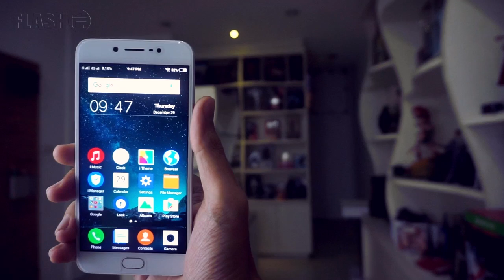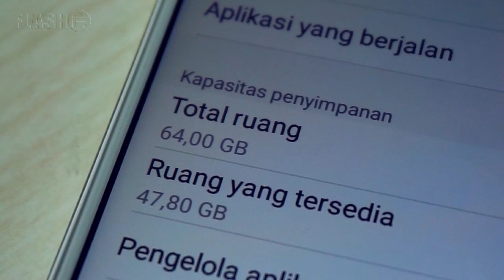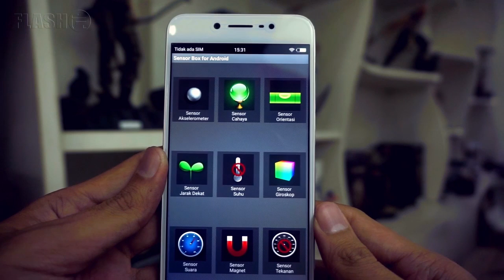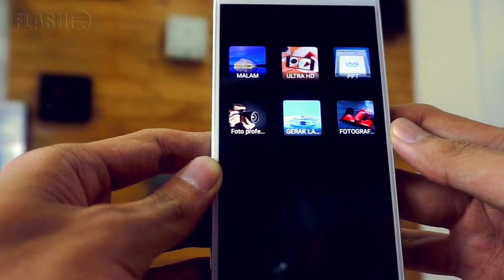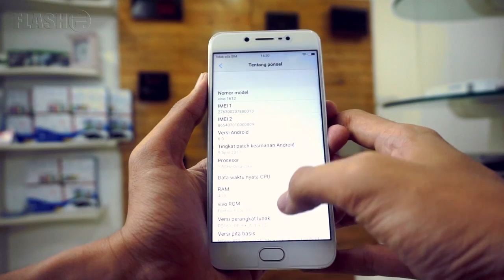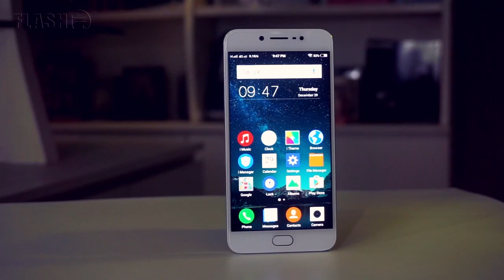Smartphone Ramadan - Review Vivo V5S Pure White Limited Edition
Halo! Kali ini kami hadirkan Review Vivo V5S Pure White Limited Edition. Smartphone ini adalah edisi khusus untuk bulan Ramadan ini.

Dengan membeli smartphone ini, kamu bisa ikutan berdonasi untuk Sahabat Anak dengan cara sebagai berikut:
2. Klik tombol "Donasi Sekarang", lalu isikan data diri kamu.
3. Setelah itu masukan nomor IMEI smartphone Vivo V5S yang sudah kamu beli.
4. Setelah selesai, berarti kamu sudah ikut berdonasi Rp100.000,- untuk Sahabat Anak.

Perfect Selfie for Perfect Ramadan